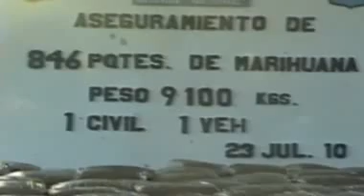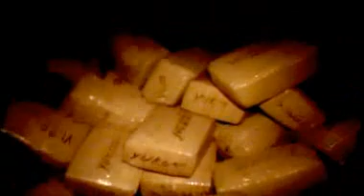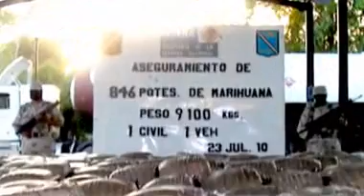Cae mota en San Luis Río Colorado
Rolando López Ramírez. El día viernes veintitrés de julio, allá, en el reten militar de la estación el "Doctor", correspondiente al municipio de San Luis Río Colorado, Sonora, fueron decomisados 9,100 kilos, de una yerba con olor y características propias de la cannabis, popularmente conocida como mariguana, esta droga venía en paquetes confeccionados en forma de cubos, envueltos con cinta canela, en el interior de una pipa, donde el conductor aseguraba transportar solo el flamable gas.
La 45 región militar, informó que esta incautación, es la tercera mas grande en tonelaje de lo que va del año.
Al cuestionar sobre la forma que fue descubierta, respondieron que la localización del estupefaciente, se dio por el entrenamiento que tienen los elementos al realizar la rutina de inspeccionar algún vehiculo.
En este caso, la batalla se pudo librar con éxito, después de revisar minuciosamente un trailer tipo pipa, donde los elementos marciales, abocados en el lugar, procedieron a realizar la revisión de rutina, fue cuando se percataron, que en la parte posterior del cilindro había una pequeña imperfección en la soldadura,  distinta a la de fabrica, procediendo a revisar de una forma mas minuciosa, encontrando de este modo, la carga que de forma incógnita era transportada en el interior del enorme cilindro.
Vemos como se están descargando los paquetes desde el interior de la pipa, de una en una la van pasando en forma de cadena, hasta el lugar donde estará asentada para su contabilidad, y después ser llevada en este trailer de color rojo, para ser resguardada con la seguridad requerida y apropiada, por elementos del ejercito mexicano.
La droga, el trailer, y el conductor, fueron puestos a disposición del agente del ministerio público federal, en San Luis Río Colorado, Sonora, bajo la averiguación previa 381.